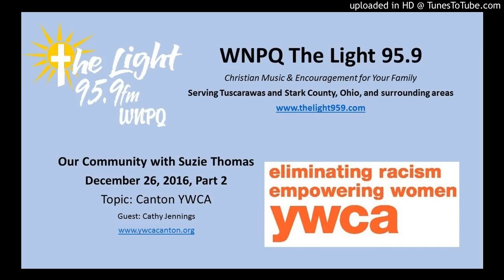Our Community Dec 26 2016 Part 2